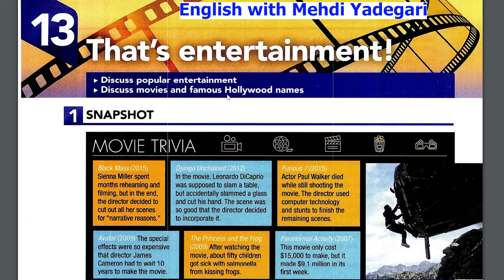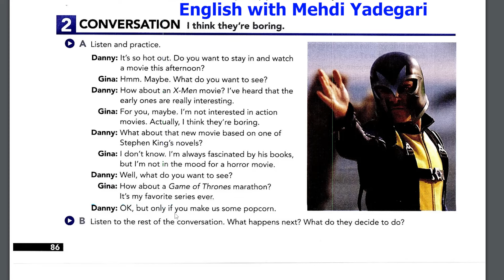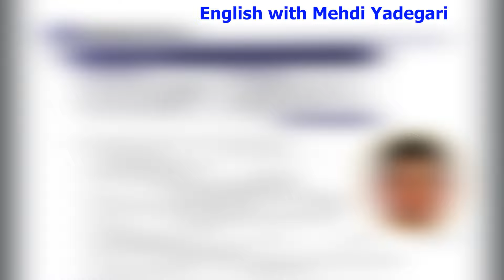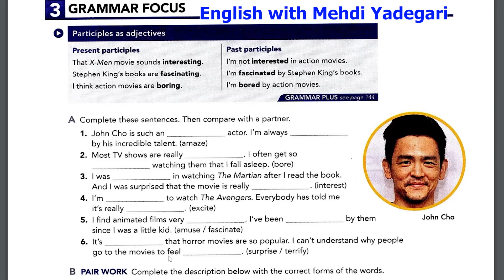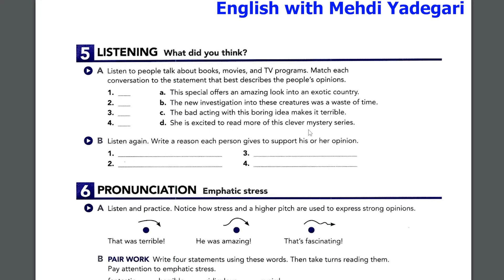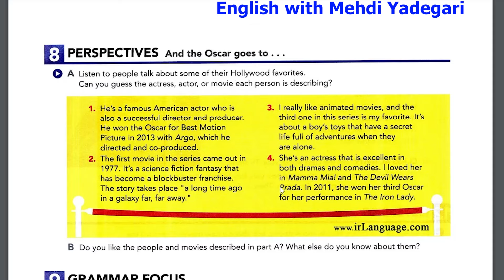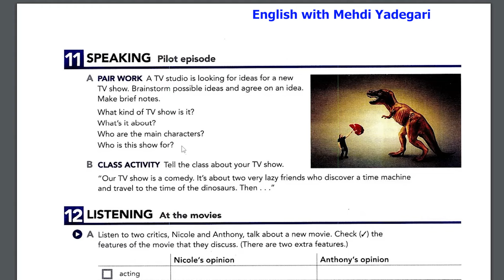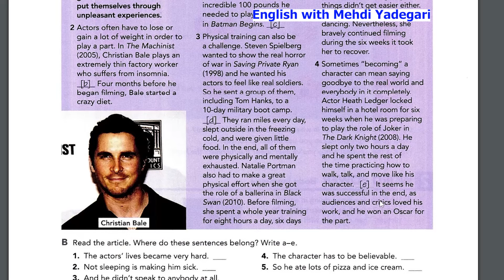آموزش صفر تا صد کتاب اینترچنج آبی (دو) - درس سیزده - یادگیری سریع زبان انگلیسی با مهدی یادگاری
آموزش صفر تا صد زبان انگلیسی از طریق کتاب های آموزشی بین المللی مانند
Interchanges, Passages, American English Files, Essential Grammar in Use, Q Series, Cambridge, etc.
ویدیوهای آموزشی صفر تا صد گرامر
ویدیوهای مکالمه مبتدی تا پیشرفته, تقویت تلفظ, یادگیری لغت, اصطلاحات مهم
تدریس کامل و جامع تست های بین المللی مانند
IELTS, TOEFL, PTE, GRE, Duolingo,
تقویت مکالمه انگلیسی, به کار بردن صحیح گرامر(دستور زبان) انگلیسی در نوشتار و مکالمه
به کار بردن صحیح کلمات محاوره ای و رسمی در مکالمه
اصطلاحات رایج در زبان انگلیسی
تقویت مهارت های شنیداری (لیسنینگ) و تشخیص لهجه های مختلف
یادگیری و تقویت تلفظ درست کلمات
یادگیری و تقویت لهجه های مختلف مانند آمریکایی و بریتانیایی
یادگیری خودآموز برای شاغلین
یادگیری زبان انگلیسی از صفر تا صد در خانه
بهترین برنامه برای یادگیری زبان انگلیسی
بهترین روش یادگیری زبان انگلیسی در منزل

در این ویدیو, تمامی بخش های اسپیکینگ, لغت و گرامر یونیت سیزده رو میتونید خیلی راحت یاد بگیرید.
در سری ویدیوهای تدریس کتاب های آموزش زبان انگلیسی در کانال من میتونید روند یادگیری انگلیسی خودتون رو خیلی سریع کنید. نه تنها سریع بلکه خیلی راحت هر جا که هستید و هر زمانی که دلتون خواست ویدیو ها رو با هر سرعتی که دلتون خواست ببینید و به صورت خودآموز مکالمه, گرامر و دایره لغت انگلیسی خودتون رو بهتر و بهتر کنید

در این کانال آموزش زبان انگلیسی, ویدیوهای تدریس کتاب های آموزشی, ویدیوهای تقویت مهارت اسپیکینگ و مکالمه, تست های بین المللی مثل آیلتس و خیلی ویدیوهای متنوع تر رو میتونید پیدا کنید

با سابسکرایب کردن به کانال و لایک کردن ویدیوها میتونید من رو همراهی و پشتبیبانی کنید. یادتون نره که نظرات خودتون رو در قالب کامنت زیر ویدیوها بنویسید تا بتونم باهاتون مستقیما در ارتباط باشم
این کانال برای تمامی فارسی زبان های دنیا هست که میخوان زبان انگلیسی رو خیلی راحت صحبت کنن

English with Mehdi Yadegari

🛑استفاده غیر قانونی و پخش ویدوهای آموزشی این کانال, پیگرد قانونی در پلتفرم یوتیوب و خارج از آن خواهد داشت🛑

Hey, guys! This is the teaching video for Interchange two unit 13. In this video, you can learn the A to Z of unit one of this book.

In this video, you can easily learn all the sections of speaking, vocabular and grammar points in unit one.
In this teaching series, you can easily and quickly improve your English. Not only that, you can also learn English more comfortably anywhere you want, any time you want and with any pace that you want

In this English learning channel, you find a variety of different videos on improving speaking and conversation, grammar, international testing systems such is IELTS and many many more

This channel is for all Farsi (Persian) speakers who want to learn English and speak as best as possible

🛑Illegal use and redistribution of all content in this channel will result in legal prosecution both in and out of YouTube platform🛑